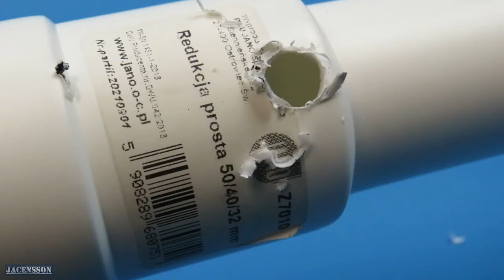Homemade ''BAZOOKA'' I EXPERIMENT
Hej, w tym filmie wykonuję i testuję małą bazuke zrobioną z paru kształtek kanalizacyjnych PVC, która zasilana jest niewielką mieszanką gazu z dezodorantu.

Uwaga:
Ze względu na własne bezpieczeństwo, nie należy naśladować czynności pokazanych w tym filmie. Autor nie ponosi żadnej odpowiedzialności za jakiekolwiek próby naśladowania eksperymentu.